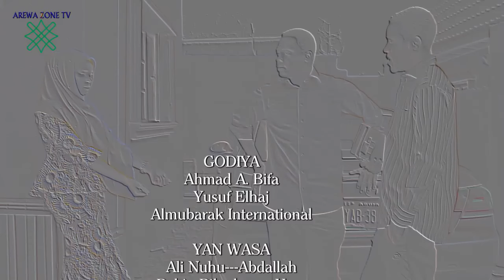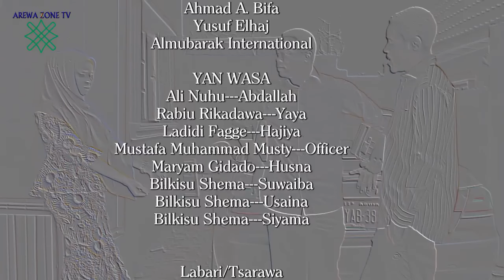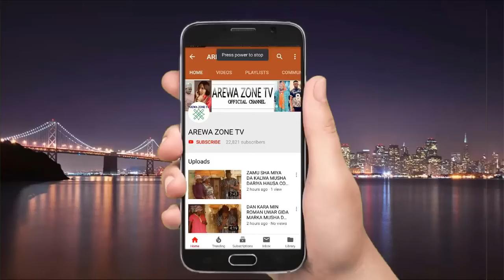Kyan Hali Part 2: Latest Hausa Movies 2024 With English Subtitle (Hausa Films)